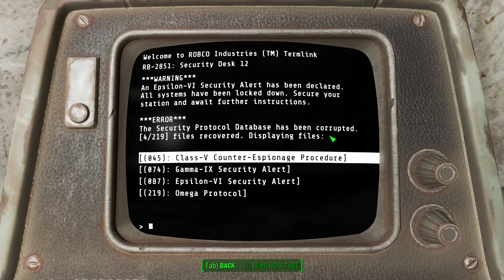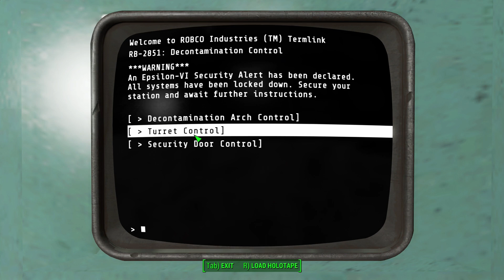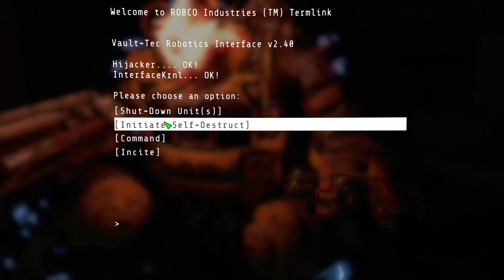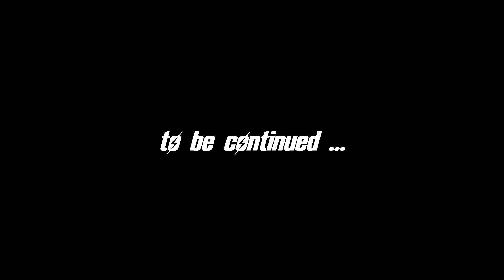FALLOUT 4 (AUTOMATRON) : Ep 6 - STOP Killing My Quantum Tank Bot!